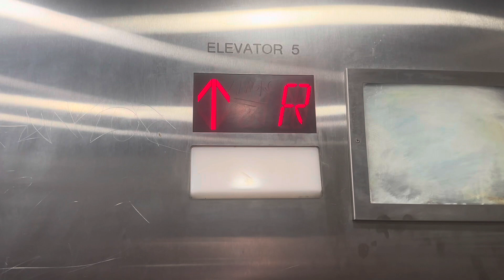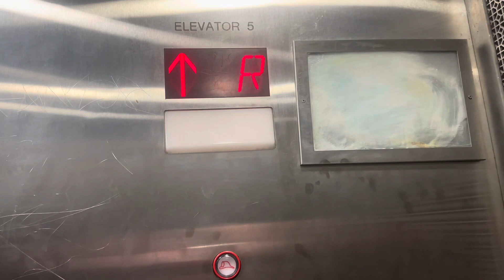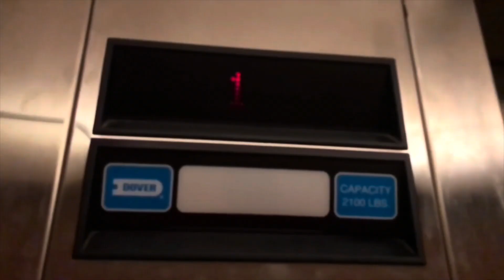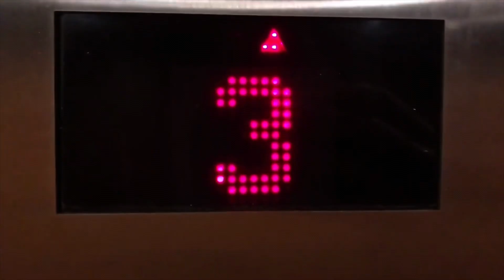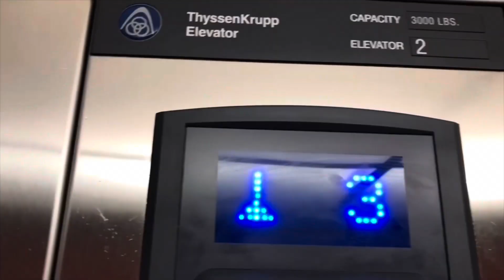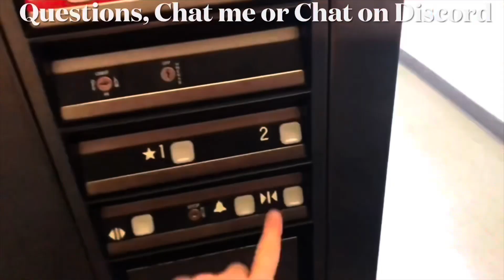Generic Hydraulic Elevator | San Antonio Riverwalk: San Antonio, TX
What's up Youtubers! It is me System Sensor and Welcome back to another video! And today's video, we are doing another elevator. Today’s video, we are filming a Generic Hydraulic Elevator at San Antonio Riverwalk in San Antonio, TX. If you do guys have any questions, Considered in the Comments, or Chat with me on Discord.

Anyways

Stay safe

Anyways

Piece ✌️